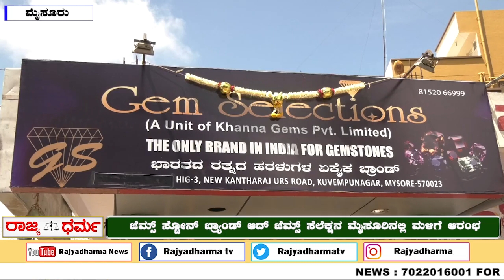ಜೆಮ್ಸ್ ಸ್ಟೋನ್ ಬ್ರ್ಯಾಂಡ್ ಆದ್ ಜೆಮ್ಸ್ ಸೆಲೆಕ್ಷನ ಮೈಸೂರಿನಲ್ಲಿ ಮಳಿಗೆ ಆರಂಭ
ಲಿಂಗರಾಜು ಮಾಲಿಕತ್ವದ ಸಹಯೋಗದೊಂದಿಗೆ ಪ್ರಾರಂಭ